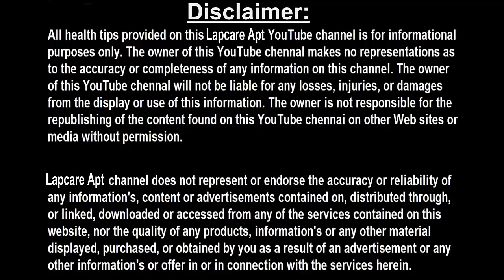ஒரு மணி நேரம் சுகத்தை அனுபவிக்க உடல் பலம் பெற moringa oleifera review